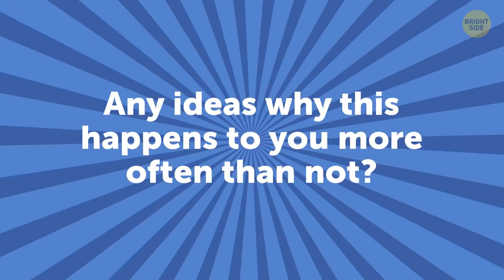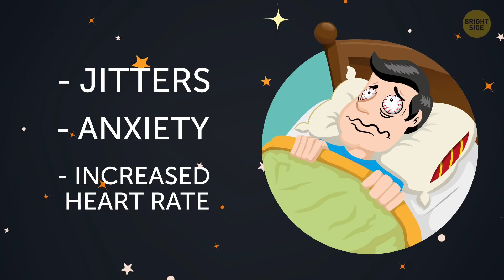Stop Hitting the Snooze Button, See What Happens to Your Brian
Sleep is super-duper important!  It gives your body much-needed rest and recovery. It allows your brain to work at its fullest. But sometimes you feel sleepy right after you wake up and even for most of the day. Any ideas why this happens to you more often than not? No, it’s not because of a lack of sleep. It’s because you keep hitting that snooze button like it’s your job!

TIMESTAMPS:

If you hit the snooze button, sleep another 90 minutes! 1:20

What sleep inertia is 😵 3:09

Why coffee can make you feel worse 3:34

You need a nice shock 5:19

... and more sunlight 🌞 6:28

SUMMARY:
- If you don’t get another 90 minutes of sleep after snoozing, you’ll feel even worse for it!
- When you go in and out of a cycle repeatedly, that poor brain of yours just goes unhinged and ceases to understand where it is and what it should do.
- That foggy state you get up in after you’ve hit snooze for 10 more minutes is called “sleep inertia.” Here it refers to your brain being unable to shake off the sleep and going straight into autopilot.
- Caffeine, especially in high doses, can cause jitters, anxiety, and an increased heart rate.
- In sleep mode, your brain actively restores your mind and body. When you’re awake, though, it’s busy multitasking with both restoration and daily activities.
- You need to shake off the sleep and make your brain and body come in sync again. And what could tackle that job better than a cold shower?
- Another way to wake up in a better state of mind is to turn on loud music. If you turn on your favorite tunes, your brain will start dancing to the beat, registering the new information, and waking up on the go.
- A cold shock and sound stimulation are nice, but they work best if combined with one more method, and that’s exposure to morning sunlight. Again, it all comes down to hormones.
- When the sun is shining into your face, that melatonin starts to dissipate and your brain gets pulled out of slumber naturally.

East News